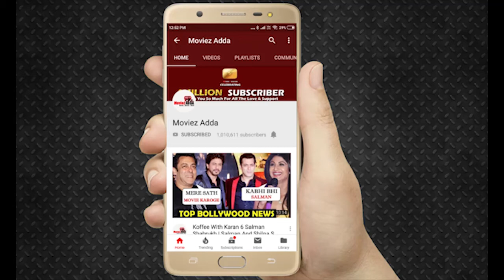Mahira Sharma ने खोले बड़े राज Sidharth Shukla को लेकर